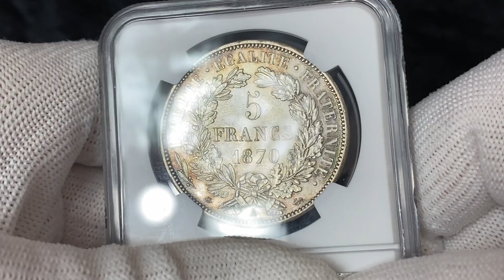23 декабря 2022 г.